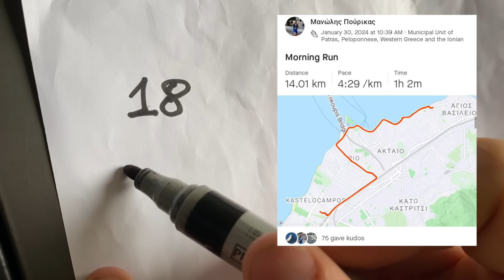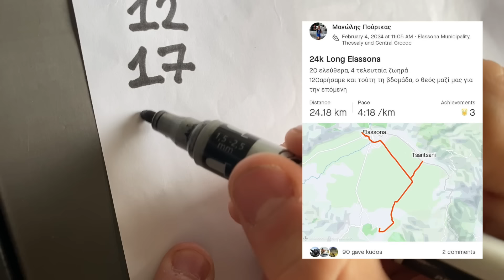Έτσι έκανα 1:10:46 Half│Μην το δοκιμάσεις (Υπάρχει λόγος)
Διαφορετικοί άνθρωποι, έχουν διαφορετικές δυνατότητες, και φυσικά διαφορετικές ανάγκες. Επειδή μια προπόνηση δουλεύει με -σχετικά- καλά αποτελέσματα σε μένα, δεν σημαίνει απαραίτητα ότι θα λειτουργήσει το ίδιο καλά σε όποιον την προσπαθήσει.

Στο βίντεο πρόκειται να δεις πως μοιάζει τυπικά μια εβδομάδα προπόνησης μου όταν κυνηγάω κάποιον αγώνα - στόχο στην ευθεία. Παράλληλα, θα προσπαθήσω να σε πείσω για τη σημαντικότητα του να έχεις έναν καλό προπονητή, και να μην αντιγράφεις τις προπονήσεις των άλλων, καθώς όχι απλά δεν έχει νόημα, αλλά ίσως σου προκαλέσει και ζημιά.

Να σε ευχαριστήσω για ακόμη μια φορά που κλίκαρες το βίντεο μου, όπως και για το χρόνο που ξόδεψες να το δεις. Αν είσαι έτοιμος να δεις πως μοιάζει μια προπόνηση Ημιμαραθωνίου με στόχο έναν χρόνο κάτω από 1:11:49 (αυτό θα επιδιώξω να κάνω σε ένα μήνα στον Ημιμαραθώνιο της Αθήνας, καθώς και να ακούσεις εμένα και τα χαζά μου σχόλια, κάτσε αναπαυτικά και πάτα το Play.

Να περάσεις καλά, και καλές προπονήσεις,
Μανωλιός!